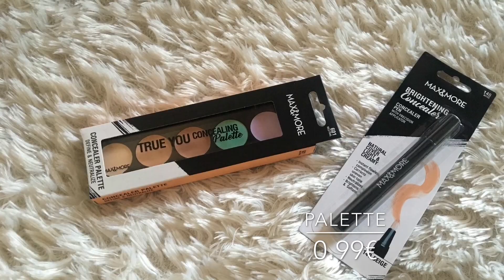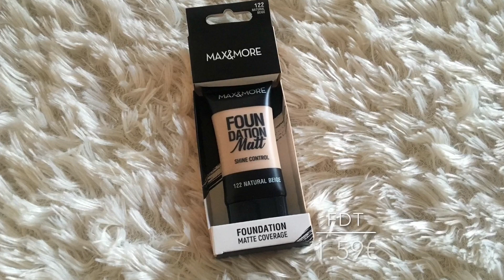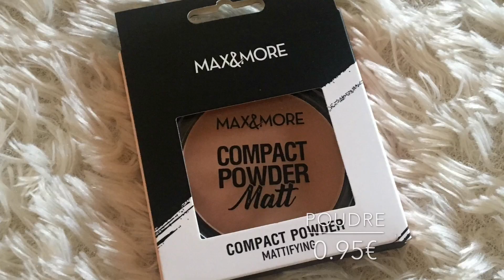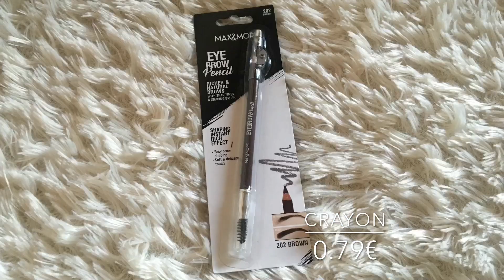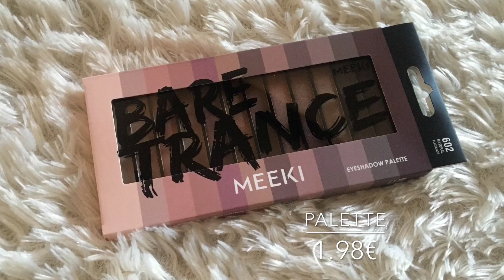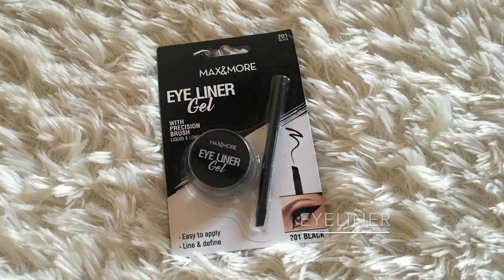J'ai testé LES NOUVEAUTÉS MAKEUP ACTION | Octobre 2018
Coucou !
Aujourd'hui, avec beaucoup (beaucoup) de retard, je teste les nouveautés makeup de chez Action! J'espère que ça te plaira !

Je te fais de gros bisous ! ❤️
Samantha ❤️

Viens me rejoindre sur Instagram !

Ps : J'ai monté cette vidéo à l'aide du logiciel iMovie et utilisé la musique "Waves" de Koly.
* Ce produit m'a été offert par la marque, ce qui n'altère en rien mon avis le concernant.

Quelques CODES PROMOS rien que pour toi :

❤️ Profite de 8€ de réduction sur ta commande LALALAB avec le code : MIELOU_MOI

Tu peux m'envoyer des photos de tes achats, de ton rangement makeup, ou encore un petit message, ça fait toujours plaisir !